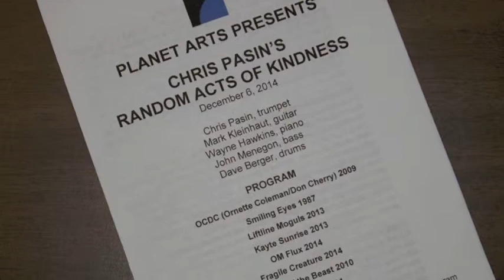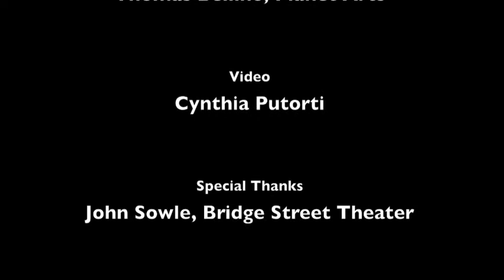Kayte Sunrise TRUMPET SOLO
Trumpet solo (Chris Pasin) excerpts from the piece "Kayte Sunrise" of Chris Pasin's Random Acts of Kindness performance on December 6, 2014 at the Bridge Street Theater in Catskill, NY.